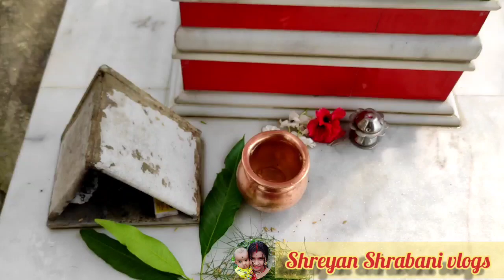এতদিন কেনো ভিডিও দেইনি | কি হয়েছিল আমাদের সাথে | কেনো এতদিন ভিডিও বন্ধ ছিল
Hi Friends,
You will get daily blog, different types of delicious cooking recipe, beauty tips like pedicures and manicures, travelogues, challenging videos and many other attractive videos through my channel. Hope, this auspicious channel will provide you different entertainment. Thank you.